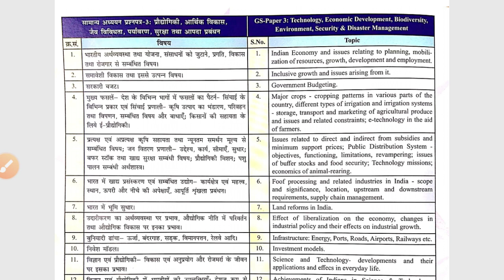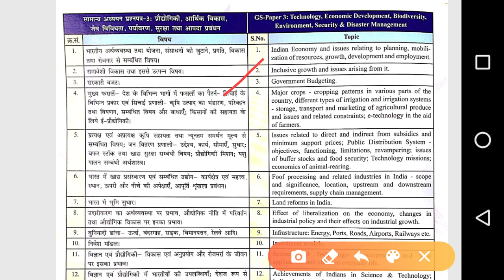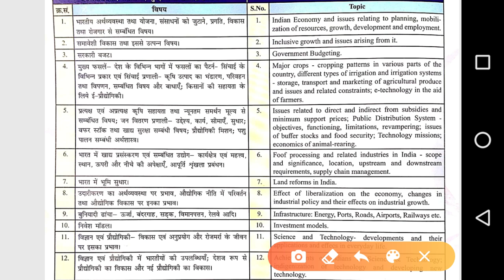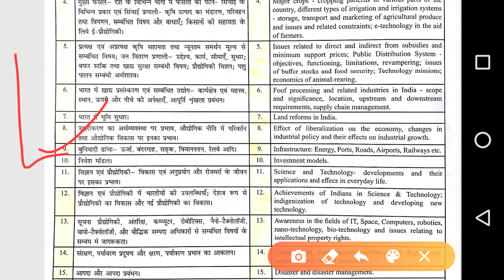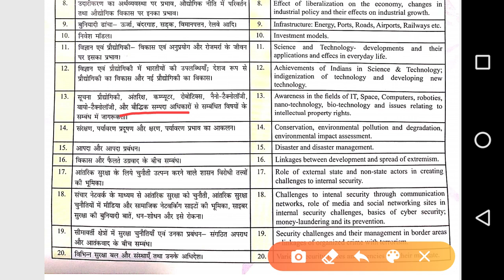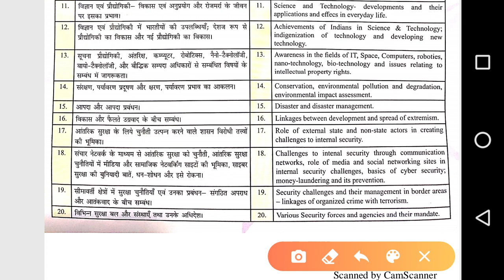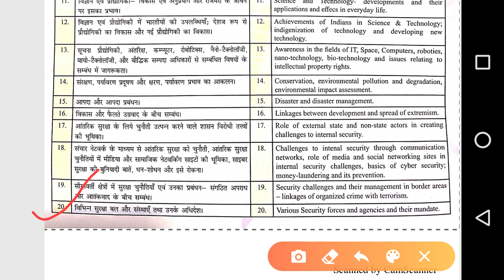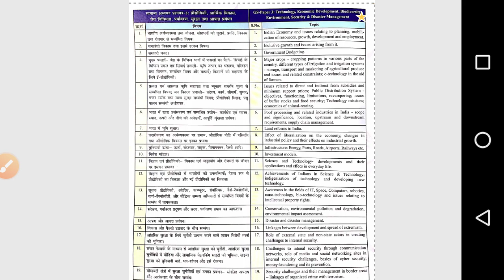Syllabus analysis of IAS GS Paper-3 l IAS बनने के लिए इसे समझना ज़रूरी है UPSC IAS ;Economy/SC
Syllabus analysis of IAS GS Paper-3 l IAS बनने के लिए इसे समझना ज़रूरी है UPSC IAS ;Economy/SC ias ips upsc generalstudies3 economy scienceandtechnology environment internalsecurity corona drishtiias sanskritiias vikashdivyakriti akhilmurti disastermanagement UPSC Main Exam Syllabus – General Studies Paper 3 Syllabus

The Paper is for 250 marks and UPSC Main Exam Syllabus for this paper covers the following subjects

Technology, Economic Development, Bio-diversity, Environment, Security and Disaster Management

Indian Economy and issues relating to planning, mobilization of resources, growth, development and employment.
Inclusive growth and issues arising from it.
Government Budgeting.
Major crops cropping patterns in various parts of the country, different types of irrigation and irrigation systems storage, transport and marketing of agricultural produce and issues and related constraints; e-technology in the aid of farmers.
Issues related to direct and indirect farm subsidies and minimum support prices; Public Distribution System- objectives, functioning, limitations, revamping; issues of buffer stocks and food security; Technology missions; economics of animal-rearing.
Food processing and related industries in India- scope and significance, location, upstream and downstream requirements, supply chain management.
Land reforms in India.
Effects of liberalization on the economy, changes in industrial policy and their effects on industrial growth.
Infrastructure: Energy, Ports, Roads, Airports, Railways, etc.
Investment models.
Science and Technology – developments and their applications and effects in everyday life Achievements of Indians in science & technology; indigenization of technology and developing new technology.
Awareness in the fields of IT, Space, Computers, robotics, nanotechnology, biotechnology and issues relating to intellectual property rights.
Conservation, environmental pollution and degradation, environmental impact assessment.
Disaster and disaster management.
Linkages between development and spread of extremism.
Role of external state and non-state actors in creating challenges to internal security.
Challenges to internal security through communication networks, the role of media and social networking sites in internal security challenges, basics of cyber security; money-laundering and its prevention.
Security challenges and their management in border areas; linkages of organized crime with terrorism.
Various Security forces and agencies and their mandate.